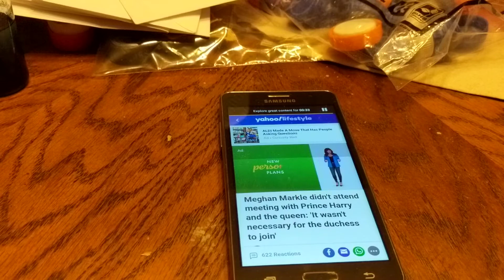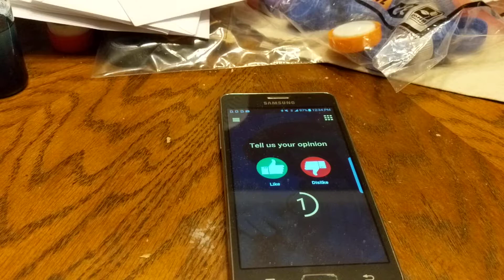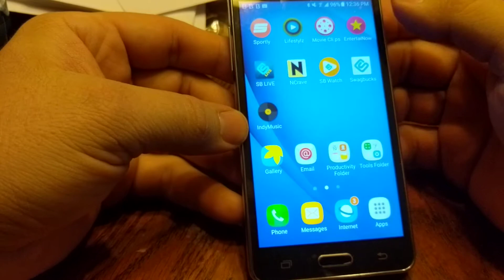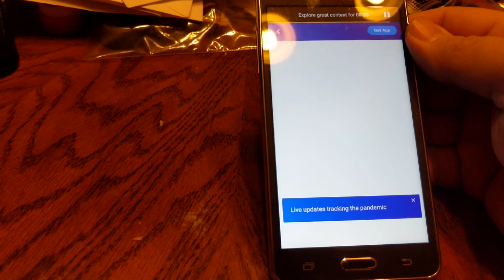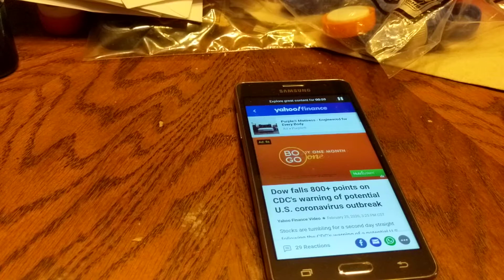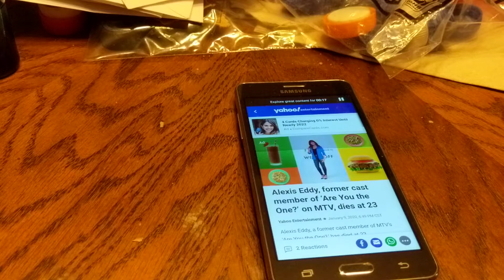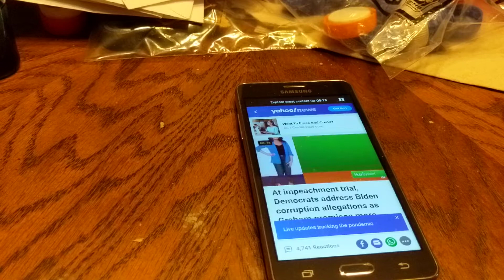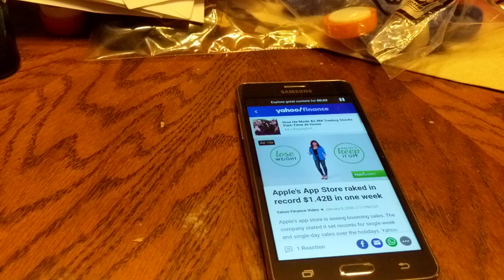Ideas for teaching kids how to be Entrepreneurs from the comfort of their home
In this quick informational, I am just going to discuss a few ideas you can use to help teach your child how to earn their own income. Especially a time when they are stuck at home due to the current Coronavirus outbreak